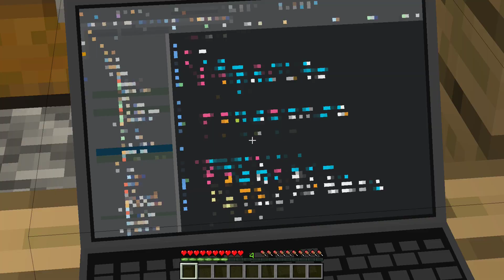✅ТӨСЕКТІҢ АСТЫНДА НЕ БАР✅ҚАЗАҚША МАЙНКРАФТ✅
Сәлем радной👋егерде сен арнаға тіркелмеген болсан тезірек тіркеліп кет🥰менің арнамнан қызықты видеолар көре аласың тіркеліп лайк басып кет🥰🤪

Басқа сұрақтарыңыз болса менің ВК ма жазыңдар🔥 төбедегі сілтемені басып менің ВК ма кіре аласыңдар🤪